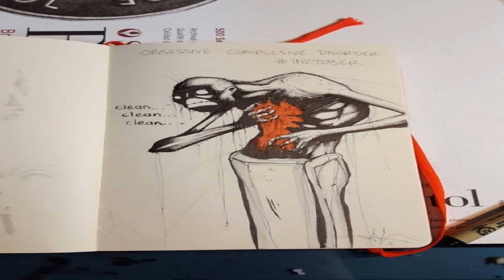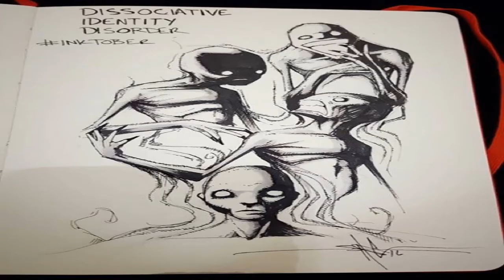Terroríficos Dibujos Que Muestran Enfermedades Mentales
Inktober es un reto que muchos artistas visuales toman en el cual se debe hacer un dibujo al día durante el mes de octubre. Justo octubre es el mes de la Conciencia de la salud mental por lo que el dibujante Shawn Cross decidió que esta sería su inspiración. El resultado fueron aterradoras creaciones que pueden ser tan terroríficas como padecer las mismas enfermedades.